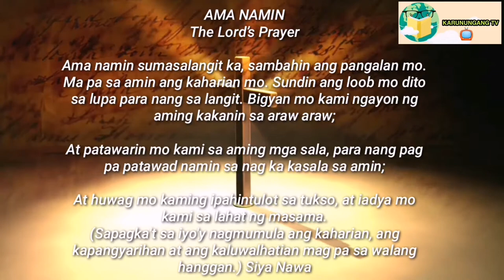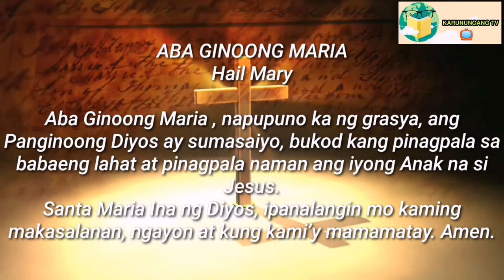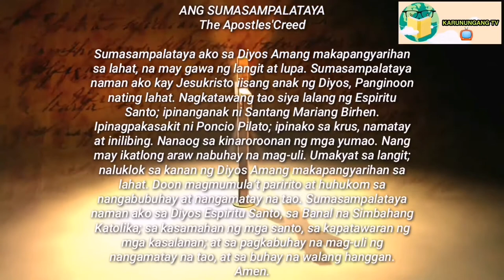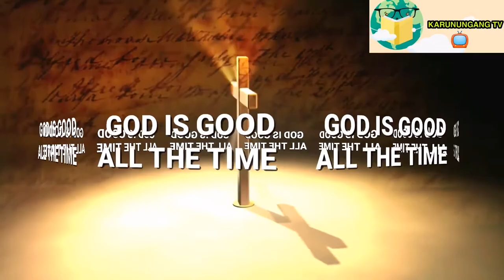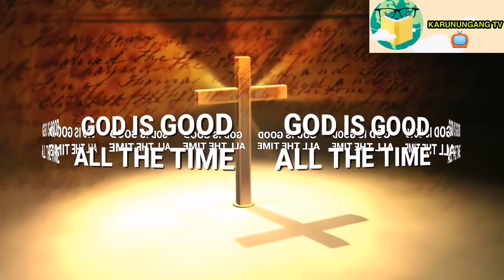PODER PANG KALAHATAN LABAN SA MAITIM NA MAHIKA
MUSIC BACKGROUND:
IN YOUR PRESENCE - DEEP INSTRUMENTAL WORSHIP